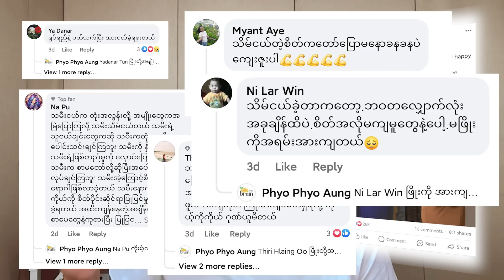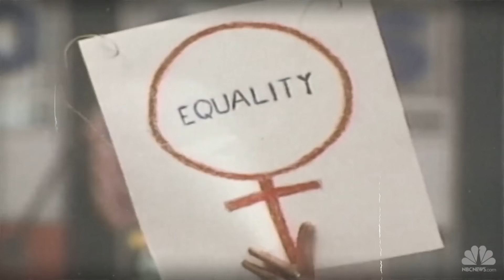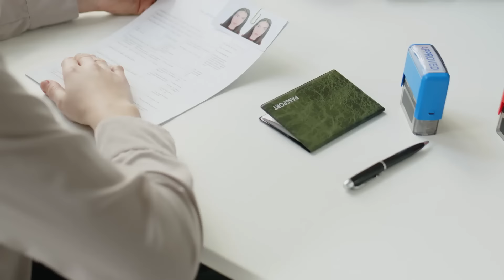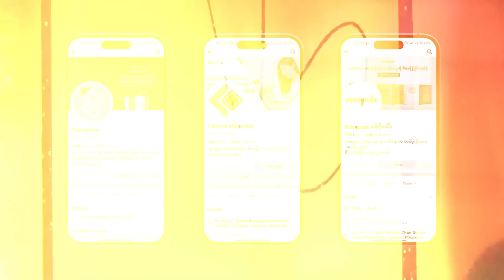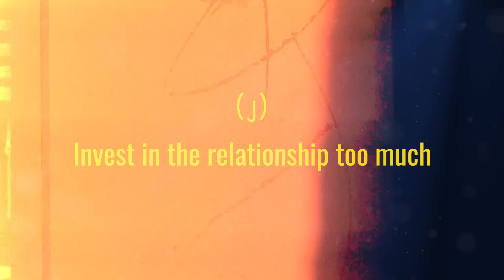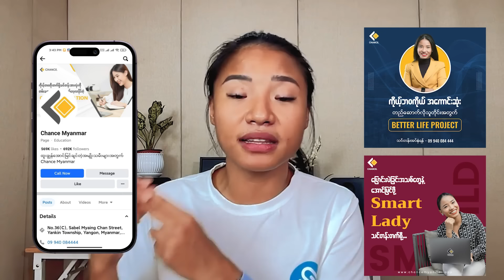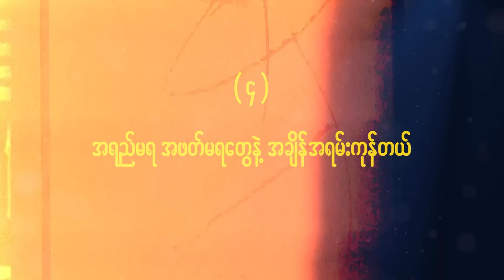မသိထားမိတဲ့ မိန်းမတွေရဲ့ ဒုက္ခ hidden problems that women face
အသားမည်းလို့ ၊ ရုပ်မလှလို့၊ အရပ်ပုလို့၊ အရပ်ရှည်လွန်းလို့၊ အမျိုးသမီးဖြစ်လို့၊ မိန်းကလေးမို့ မလွတ်လပ်ဘဲ ချုပ်ခြယ်တာ ပိုခံရလို့ဆိုတဲ့ အကြောင်းအရာပေါင်းများစွာနဲ့ ဖြိုးတို့ အမျိုးသမီးတွေကို သိမ်ငယ်စိတ်တွေအောင် ပတ်ဝန်းကျင်တစ်ခုလုံးက လုပ်ထားကြပါတယ်။ ဒါကြောင့် ဒီလို သိမ်ငယ်စိတ်မျိုး ထပ်မဖြစ်ရတော့အောင် ဒီ video မှာ အသေးစိတ် ဖြိုး မျှဝေပေးထားပါတယ်ရှင်။ အမျိုးသမီးတိုင်း မဖြစ်မနေ ကြည့်ပါ။

ဖြိုးကိုယ်တိုင် သင်ကြားပေးတဲ့ Better Life Project Class, Smart Lady Class, Better Communication Class, 15 Skills For Better Career Class ဆိုတဲ့ သင်တန်းတွေကို တက်ရောက်ချင်တယ်ဆိုရင် Chance Myanmar Facebook Page  Messenger ကို စာပို့မေးမြန်းနိုင်သလို 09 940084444 ကိုလည်း ဆက်သွယ်စုံစမ်းနိုင်ပါတယ်။

ဖြိုးကိုယ်တိုင် တစ်နေ့ (၁)အုပ် ပုံမှန်ဖတ်တဲ့ ShweNote Application မှာဆိုရင် ကမ္ဘာကျော်စာရေးဆရာတွေရဲ့ စာအုပ်ပေါင်း (၅၀၀) ကျော်ကို မြန်မာလိုအနှစ်ချုပ် (Summary audio) ဖတ်လို့ နားထောင်လို့ရတယ်။ ဒါ့အပြင် မြန်မာနိုင်ငံက စာရေးဆရာတွေရဲ့ ဘာသာပြန်စာအုပ်တွေကိုပါ အသံစာအုပ်ရှည်အနေနဲ့ တစ်အုပ်လုံး (Full audio) နားထောင်လို့လည်းရတယ်။ ဒါကြောင့် စာပေပေါင်းစုံကို တစ်နေရာတည်းမှာ ဖတ်လို့ နားထောင်လို့ရတဲ့ ShweNote App ကို စိတ်ဝင်စားတယ်ဆိုရင် အသေးစိတ်ကို ShweNote Facebook Page Messenger (သို့) 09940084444 မှာ ဆက်သွယ်စုံစမ်းနိုင်ပါတယ်ရှင်။